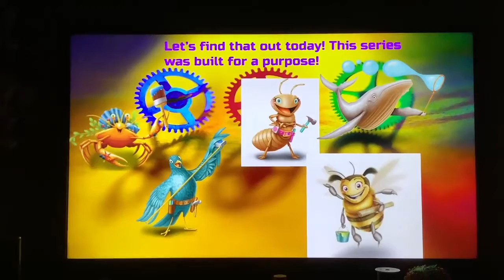Maker Fun Factory Wishables lookalikes comparison video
Check out Tina, Abbee, Skyler, Decker, and Bubba in their Wishable counterparts. Who’s your favorite?